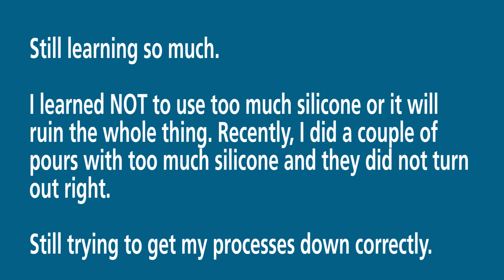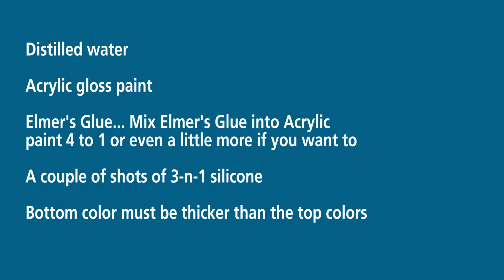Double Dirty Pour Nice Ocean Scene!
Created a double dirty pour on some art canvases I wanted to cover over from a previous pour that went wrong. I really loved the ocean scenes that came out this time around. Used silicone, distilled water, acrylic gloss paint and PVA Elmer's Glue. Used a swipe technique. Made into a nice couple of wave looking objects with cells. I used 3-n-1 silicone too.